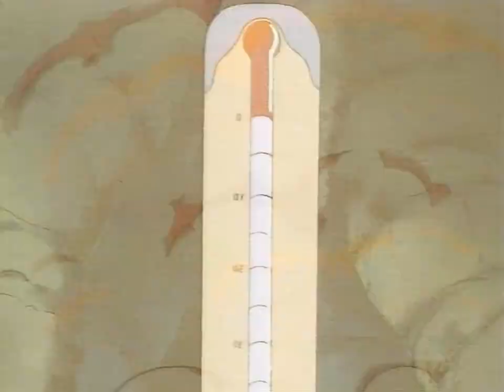Akazukin Chacha English dub Episode 64 ~Magic at Nyu-Nyu River~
The sixty-fourth episode of Akazukin Chacha (赤ずきんチャチャ). Or 'Red Riding Hood Chacha'. This anime was broadcast in Japan in 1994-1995, and is based on a magical girl shōjo manga by Min Ayahana.

A moment of dialogue is missing at 10:54 due to a tape recording error. Also, there's no episode preview at the end, although that may be how it was broadcast.

This Cartoon Network English dub is considered lost media as it was never made available to watch beyond the television broadcasts in parts of Southeast Asia. The audio quality has suffered from being transferred from one VHS cassette to another via a long play recording, plus the tape has degraded with time. The video and opening and ending music are from other sources. When broadcast, all text and credits remained in Japanese, so unfortunately the cast and people responsible for this dub were not listed. Also, the original television broadcasts used a version of the opening theme Kimi Iro Omoi (君色思い) which was performed by the Japanese boy band SMAP, which I cannot use here due to strict copyright on that version.